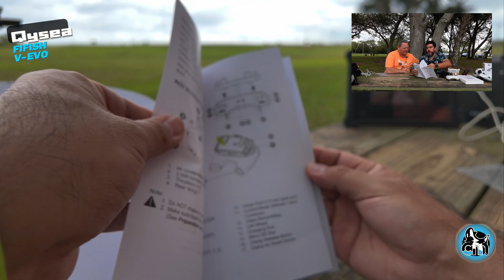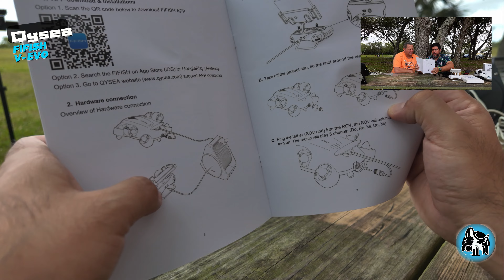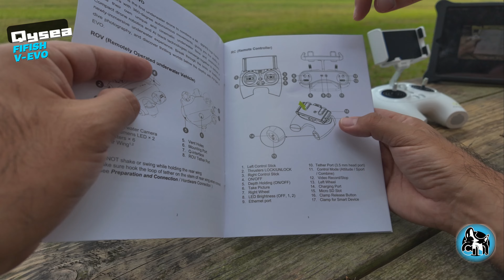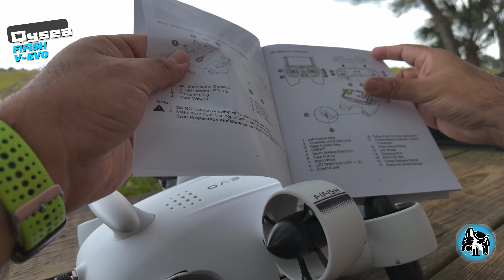¡Unboxing y Review de mi nuevo Fifish V-EVO!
/ orcasparalegal